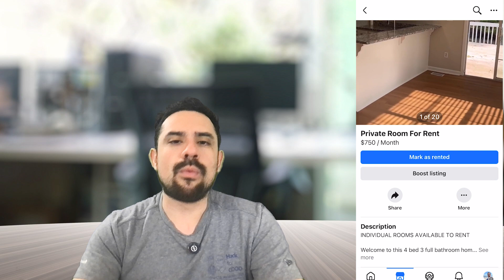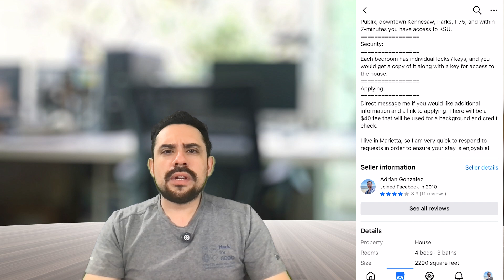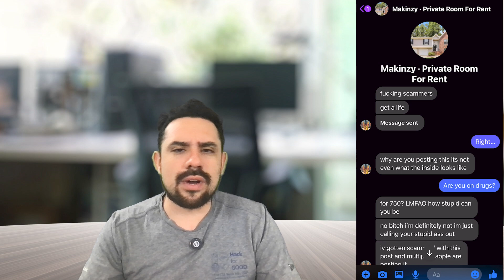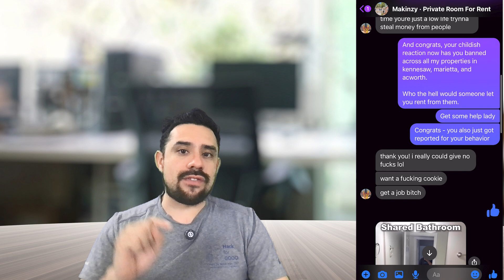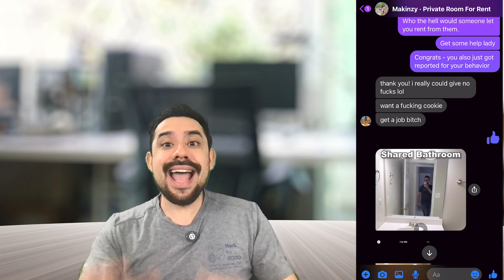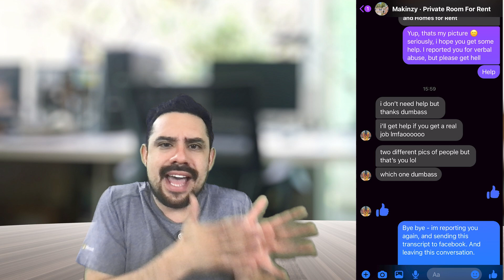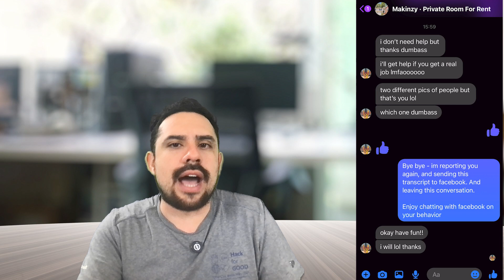Facebook Marketplace Drama: Verbal Assault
Hey everyone, today I’m sharing a personal experience. About a week ago, I was cyber assaulted on Facebook Marketplace.

In this video, I’ll show you the post and the message I received. Does my post look like a scam? Let’s discuss.

Remember, if you ever feel verbally assaulted online, report it to Facebook. Protect yourself and others from such behavior.

What do you think? Do my posts look like scams? How would you have reacted?

Chapters:
0:00 Introduction
0:58 How it all started
2:22 The verbal assault conversation